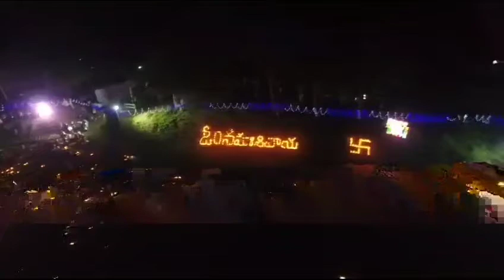November 27, 2023#devotion